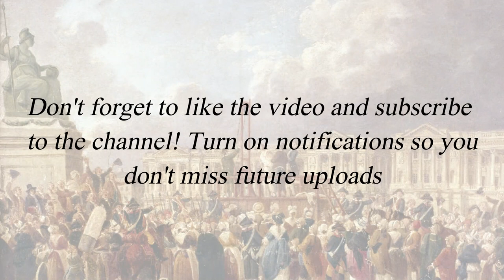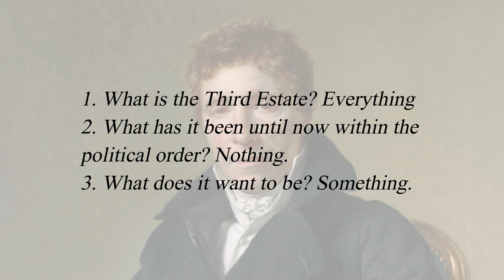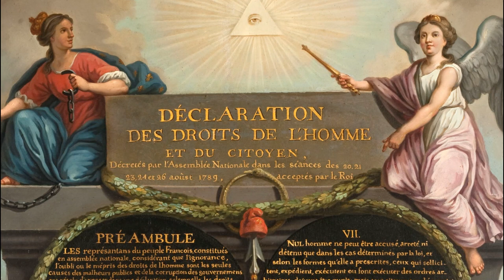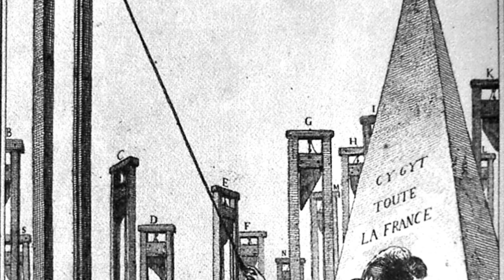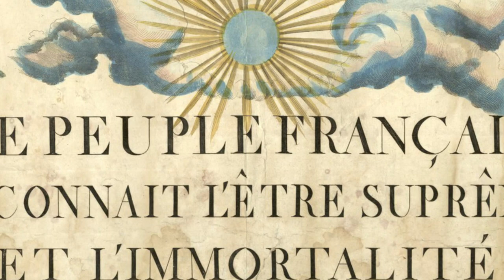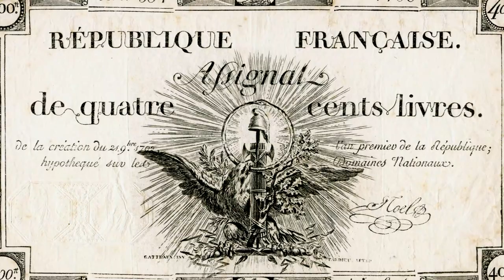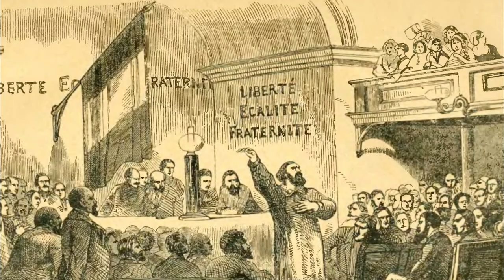The French Revolution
The French Revolution is a pivotal event that had a profound impact on the world today as we know it. This revolution marked the beginning of a new era of democracy, equality, and human rights, changing the course of history and setting the stage for the modern world we live in today.

*Timestamps*
00:00 - Intro
00:30 - Video Intro
00:56 - Causes of the French Revolution
03:34 - Louis XVI Summons the Estates-General
06:02 - Storming of the Bastille
07:49 - The August Decrees & the Rights of Man
08:57 - Women’s March on Versailles
10:16 - The Revolution and the Church
11:18 - Flight to Varennes
13:06 - The Girondins Move for War
14:15 - Storming of the Tuileries
15:23 - September Massacres
17:00 - The Battle of Valmy
18:19 - End of a Thousand-Year Monarchy
20:18 - Fall of the Girondins
21:48 - Assassination of Marat
23:00 - Reign of Terror
24:38 - Cult of the Supreme Being
26:02 - The Thermidorian Reaction
27:12 - Le Petit Caporal
28:25 - Conclusion